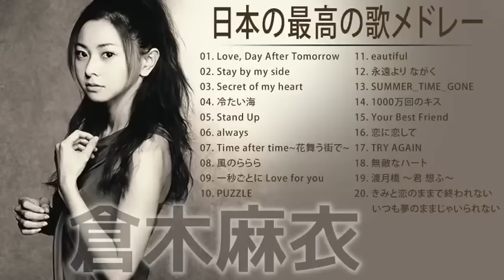倉木麻衣 名探偵コナン 人気曲 JPOP BEST ヒットメドレー 邦楽 最高の曲のリスト